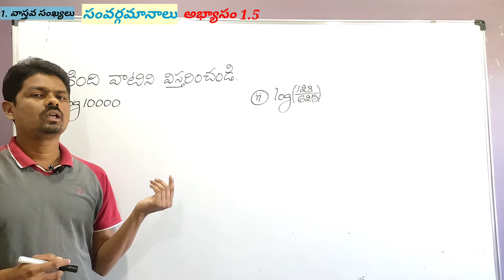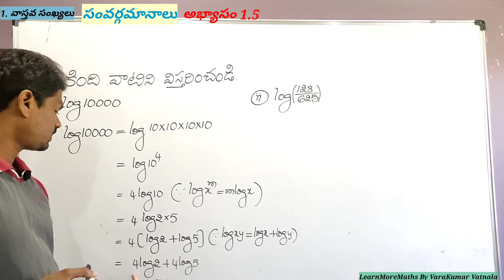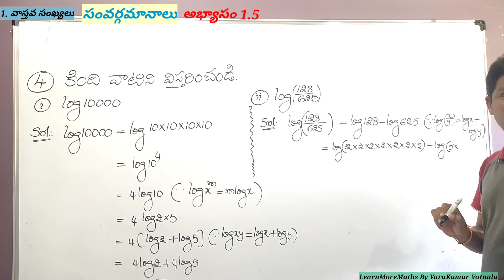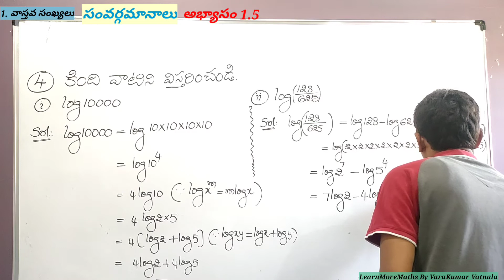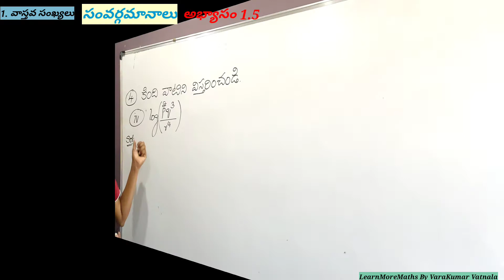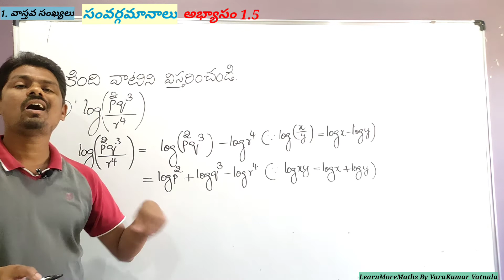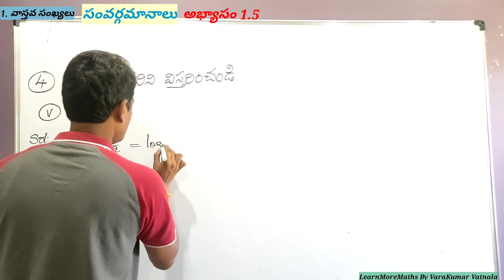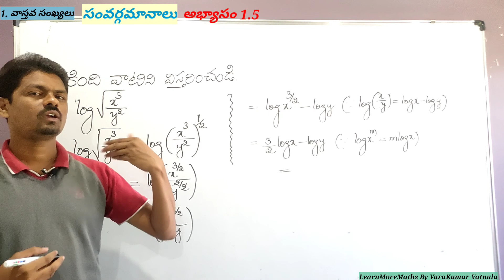10th వాస్తవ సంఖ్యలు | సంవర్గ మానాలు | అభ్యాసం 1.5 | Q.No.4 | TS & AP.